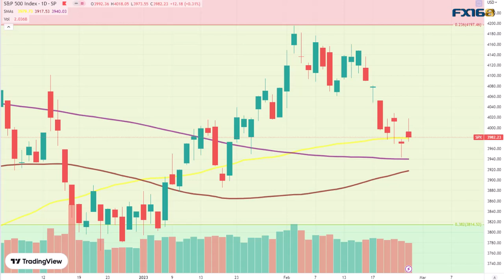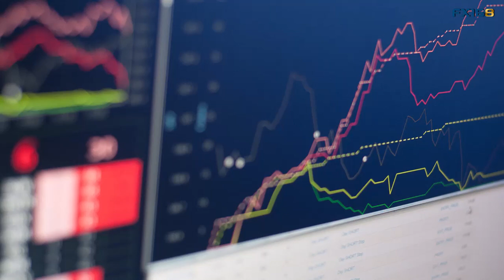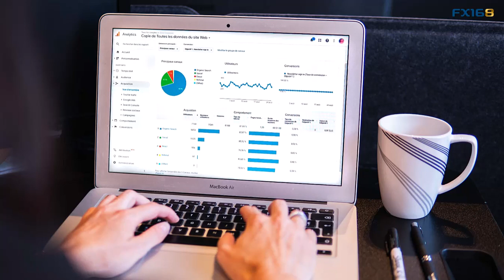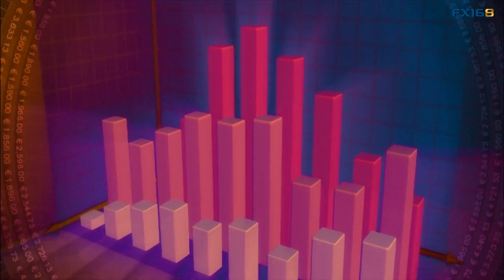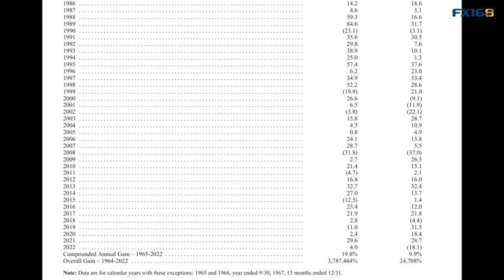有什么能掣肘美联储的加息立场？巴菲特(BRK)年报中有价值的参考启发(美股天天说20230227)